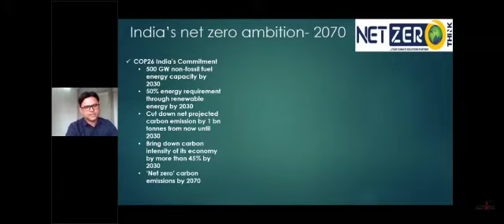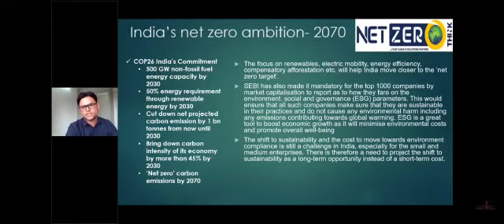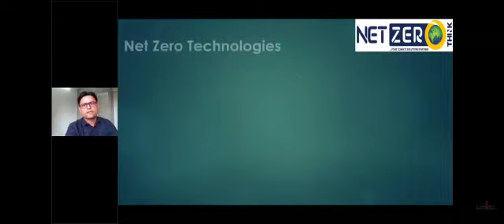India's Net Zero Ambition 2070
Net Zero Think views on India's Net Zero Ambition 2070.